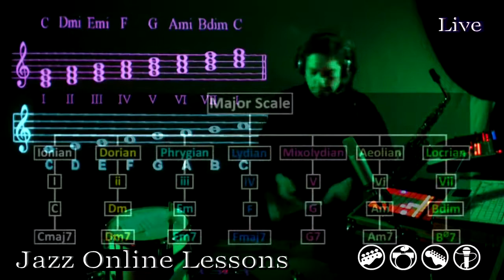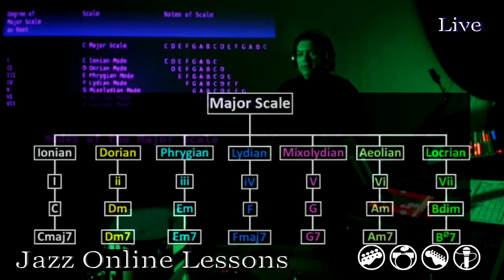J.O.L. Η Πρακτικη Θεωρια της Ματζορε Αρμονιας Part 1 (live)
Καλωσορισες στα Jazz Online Lessons!
Σε αυτο το μαθημα Αναφερομαστε στη Θεωρια της Ματζορε Αρμονιας, με τις Διατονικες Τριφωνες συγχορδιες και  Τροπους της Ματζορε σκαλας. Επισης εξηγουμε με ποιο τροπο μελεταμε και μαθενουμε τη θεωρια ετσι ωστε να την εχουμε σωστα τοποθετημενη στο μυαλο μας, με σκοπο να ανασυρουμε καθε στιγμη και με ταχυτητα οποια πληροφορια χρειαζομαστε, Χωρις να χρειαζομαστε καποιο βιβλιο. Την ωρα που αυτοσχεδιαζουμε.